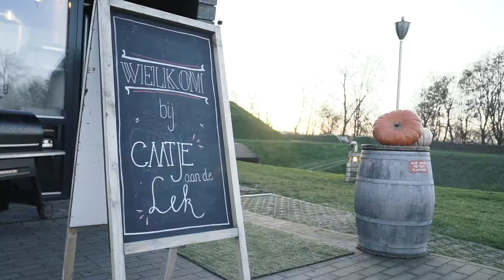NTF - Eindjaars video 2018